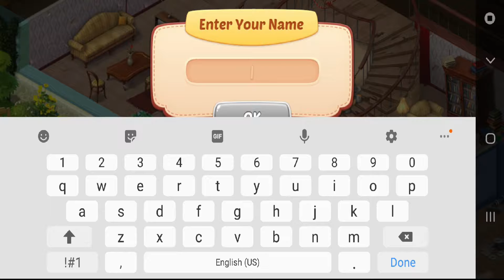Homescapes - Gameplay Walkthrough Part 1 - Day 1 Level 1 - 4 Completed (iOS, Android)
Homescapes on the SuperGames Channel

The game features:

● A huge, beautiful mansion: discover all the secrets it holds!